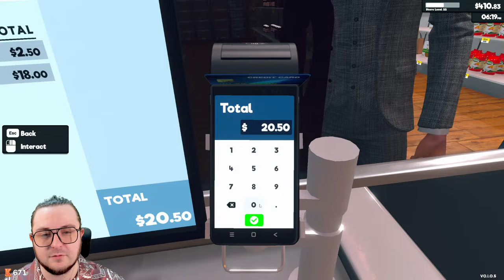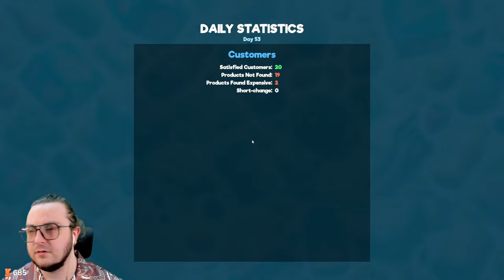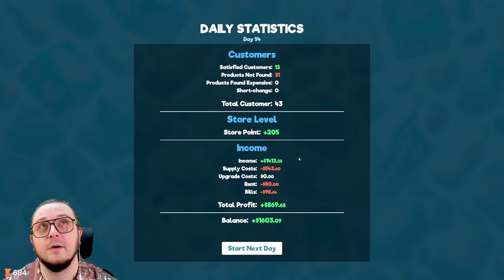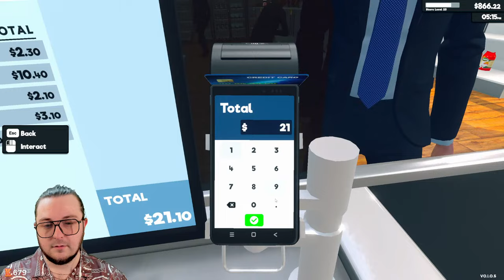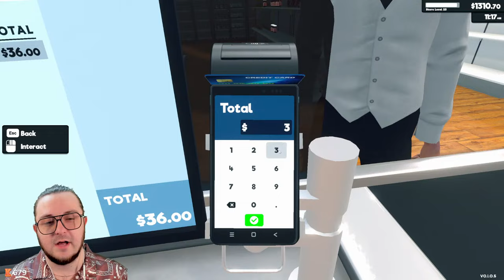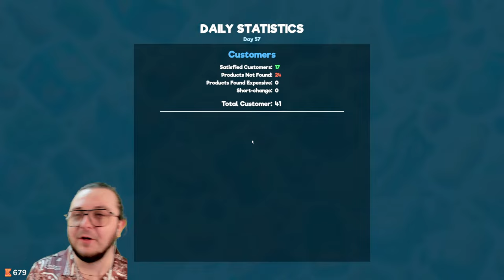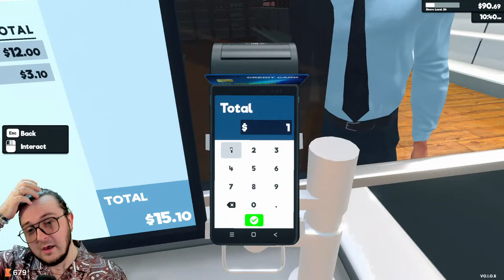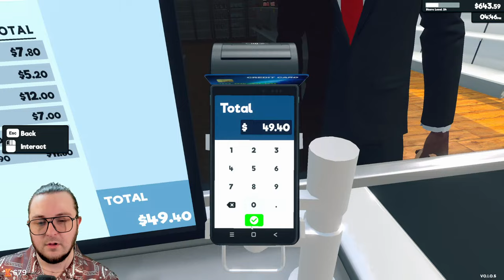GETTING MORE PRODUCT LICENSE in SUPERMARKET SIMULATOR!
Producers of The Channel:
Fbk_25
Susie T

PC SPECS: PC Specs:
64-bit operating system
NVIDIA GeForce RTX 3070ti

Channel Guidelines
1. Be kind, civil & respectful to all & English only in chats
2. No spamming or copy paste, all caps, or constant backseating
3. Read the title, description & review thumbnail for details